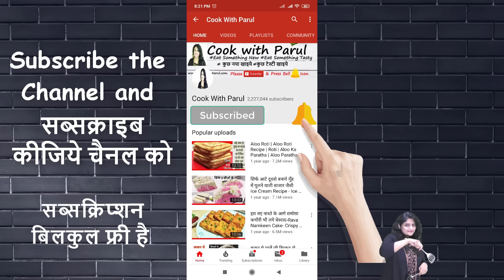सिर्फ दूध से वनीला आइसक्रीम बनाने का ऐसा नया तरीका की गारंटी से क्रीमी सॉफ्ट बनेगी Vanilla Ice Cream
Dosto Lockdown me Aasani se Vanilla  Ice Cream kaise Ghar me bana sakte hain, uska tarika share kar rahi hu! Sirf doodh se, bina cream, no machine, no condensed milk recipe hain..

हेलो दोस्तों, अगर आप अपनी बनायीं रेसिपी की फोटो मेरे साथ शेयर करना चाहते है तो इंस्टाग्राम पर फॉलो कीजिये, अपने फोटो शेयर कीजिये, मेरे साथ चैट कीजिये
Full Fat Milk - 1 litre